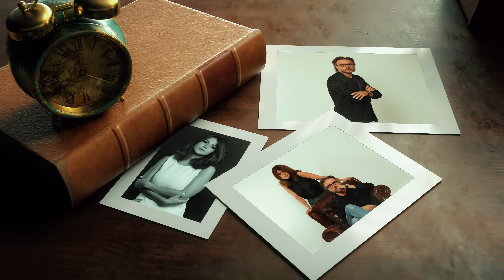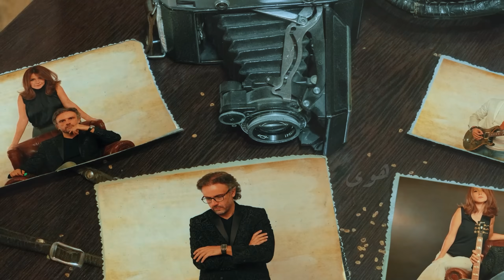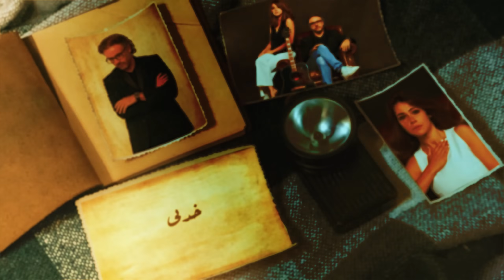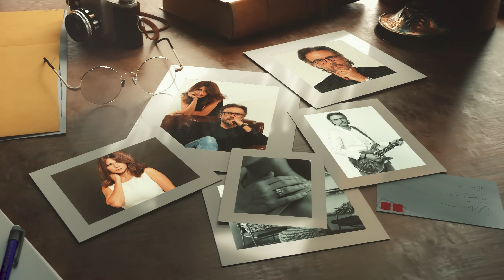Khedni Ya Hawa - Iyad Rimawi FT Nermin Shawki - خدني ياهوى إياد الريماوي غناء نيرمين شوقي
Lyrics, Music & Arrangement: Iyad Rimawi
Vocal: Nermin Shawki
Recorded Mixed & Mastered by: Mohammad Taqi
at Rimawi Studio 2024
Directed by : Saifedine Daqouri